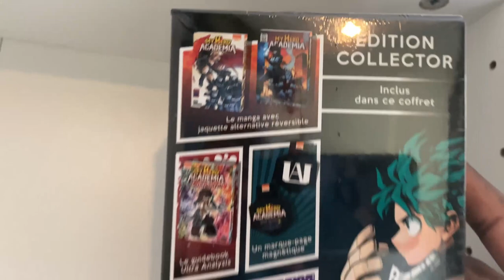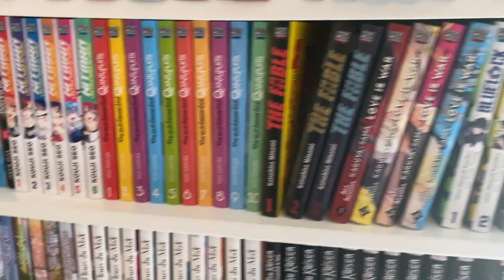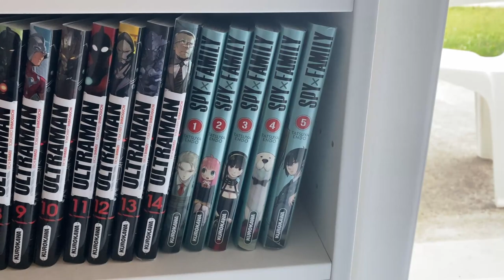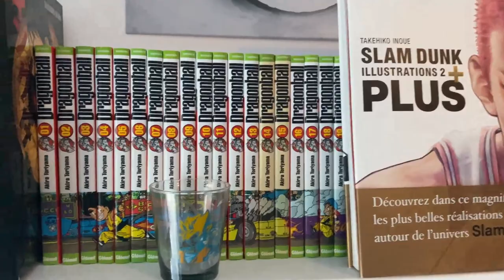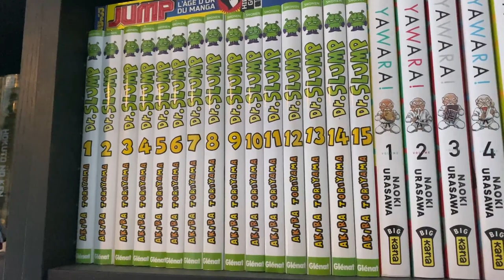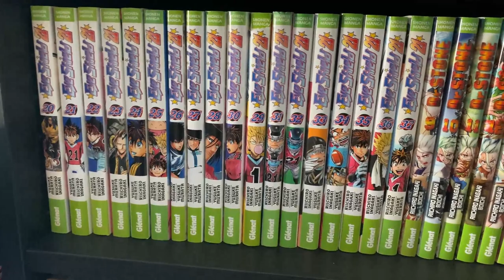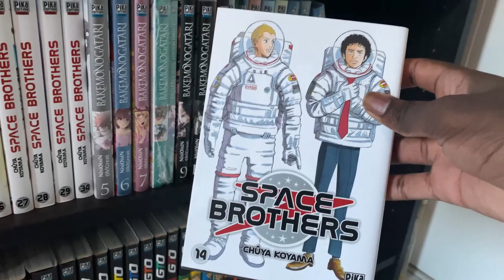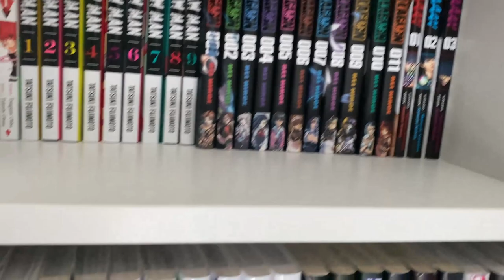MA MANGATHEQUE (+1400 Mangas) ||AOUT 2021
Salut,

Moi c'est Faucon, aujourd'hui petite présentation de mes mangas. J'espère que la vidéo vous plaira :)

Rifti Beats : Dragon ball Lofi